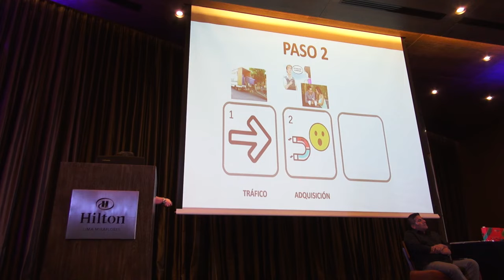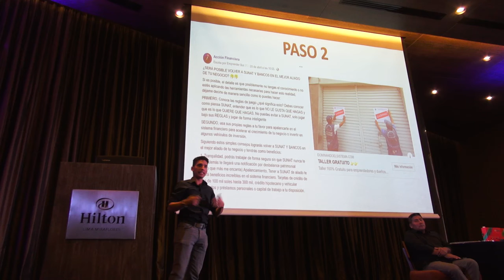Recordando ando en el baúl de los recuerdos, estuviste en esta clase?...